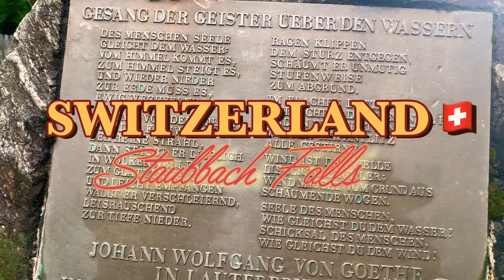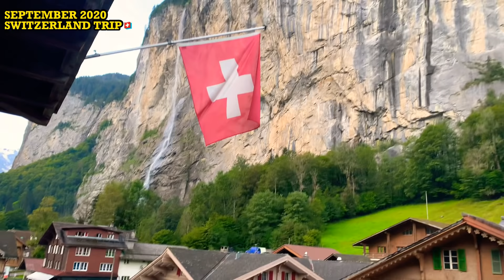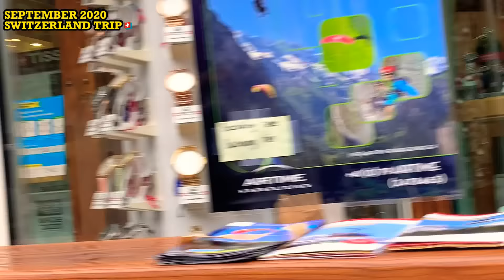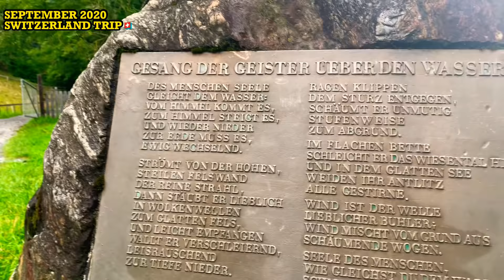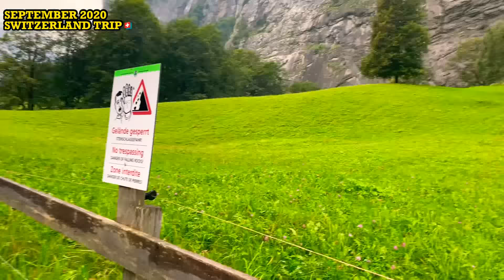SWITZERLAND ! Featuring the Majestic Staubbach Falls of LAUTERBRUNNEN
Staubbach Falls

The Staubbach Fall (German: Staubbachfall (sing.), lit.: dust creek fall) is a waterfall in Switzerland, located just west above Lauterbrunnen in the Bernese Highlands. The waterfall drops 297 metres (974 ft) from a hanging valley that ends in overhanging cliffs above the Weisse Lütschine.[1]

The stream, on reaching the verge of the rocky walls of the valley, forms a cascade so high that it is almost lost in spray before it reaches the level of the valley. After rain, and early in the season when fed by the melting snows, the Staubbach Fall is a very striking object. The force of the stream above the fall at such times is sufficient to carry the water clear of the precipice, and the whole mass descends in a condition of liquid dust, between spray and cloud, that sways to-and-fro with the gentlest breeze. In a dry summer, when the supply of water is much reduced, the effect is comparatively insignificant.[2]

A visit by Johann Wolfgang von Goethe in 1779 provided the inspiration for his poem "Gesang der Geister über den Wassern".

The falls were featured on the Swiss 3-centime postage stamp of the 1930s. ~WIKI